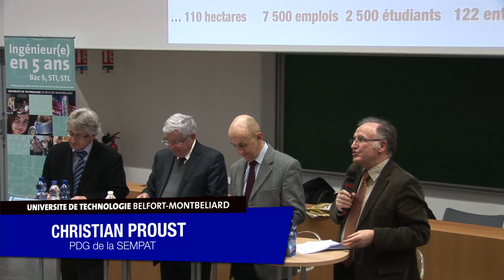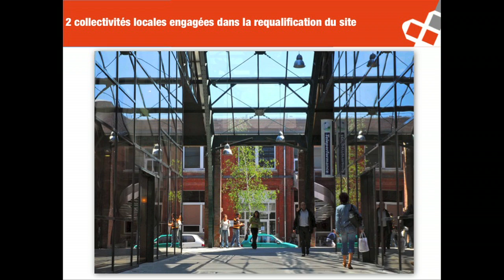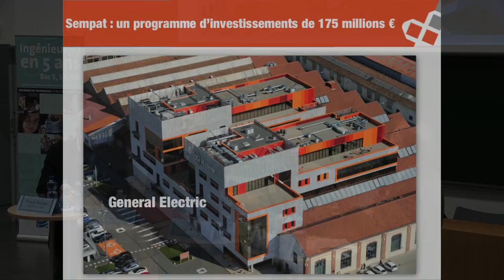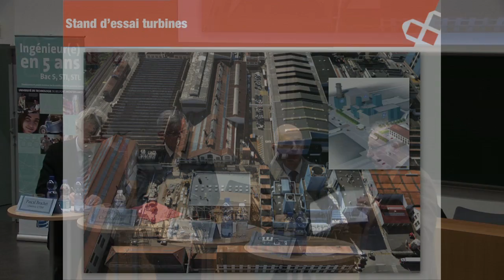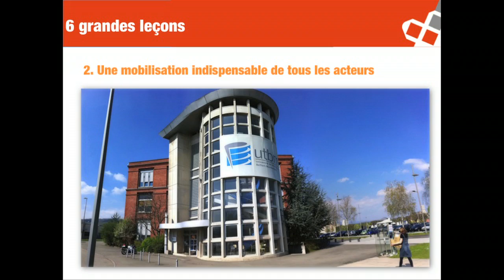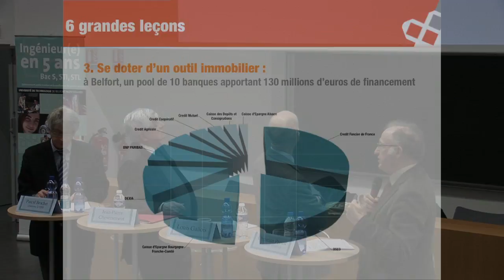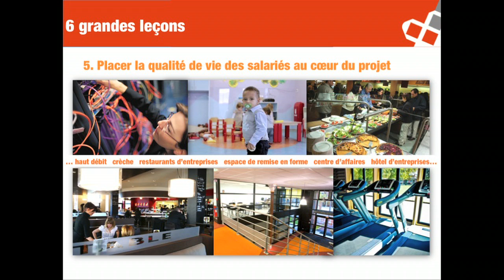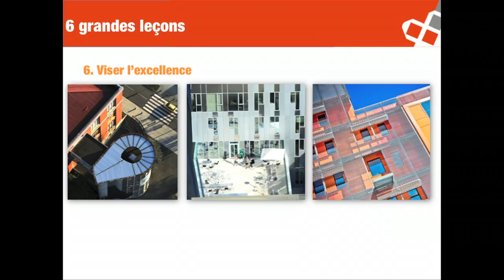Restaurer la compétitivité - Louis Gallois à l'UTBM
Conférence-débat sur le thème "Restaurer la compétitivité" avec Louis Gallois, Jean-Pierre Chevènement, Pascal Brochet et Christian Proust à l'UTBM sur le Campus de Belfort, Vendredi 22 février 2013
©UTBM - UNiversité de Technologie Belfort Montbéliard -  François Jouffroy - Robert Dorvidal - Daniel Galovic